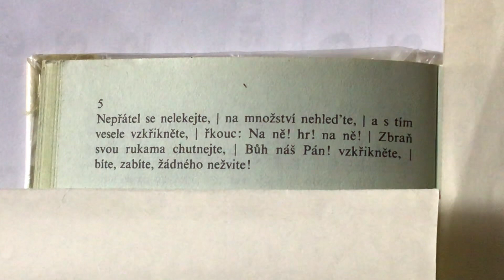Dr. Bene Ferenc Tárogató: cseh: Kdoz jste Bozi bojovníci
Végje.